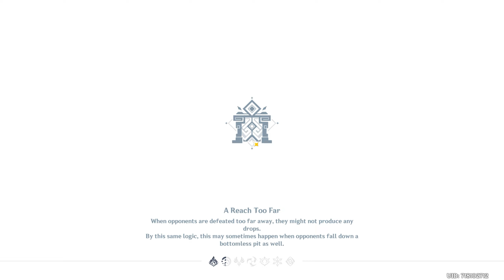New 4.5 Spiral Abyss│Kazuha Hyperbloom & Raiden National | Floor 12 - 9 Stars | Genshin Impact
I stream every morning at 12:00 GMT+1, Abyss, resin exploration and more, come say Hi!

0:00 - Floor 12-1 First Half
1:15 - Floor 12-1 Second Half
2:04 - Floor 12-2 First Half
3:20 - Floor 12-2 Second Half
4:40 - Floor 12-3 First Half
5:54 - Floor 12-3 Second Half
7:12 - 1st Team Builds
8:02 - 2nd Team Builds

✖Follow LastZAK✖